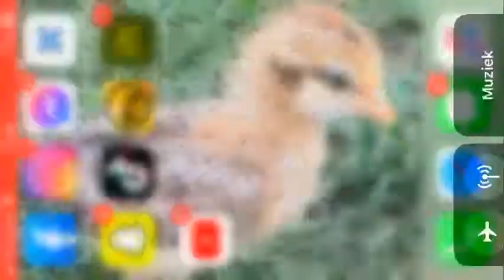Nita 40 krachtpunten hoe won ik dit (brawl stars)nl